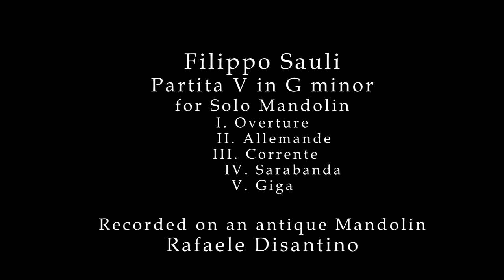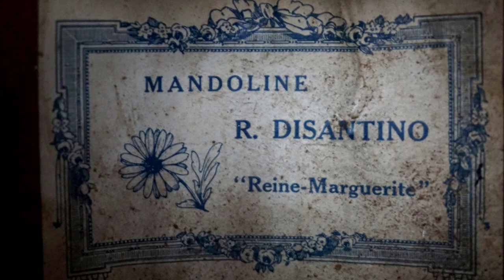Filippo Sauli Partita V in G minor for Mandolin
Complete Partita V in G minor for solo Mandolin by Filippo Sauli - recorded on antique bowl back mandolin made by Rafaele Disantino

Mandolin is fitted with Nylgut strings "Sugar Reds" by Aquila